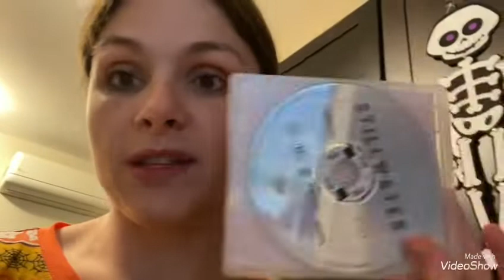Vlog November 22, 2021